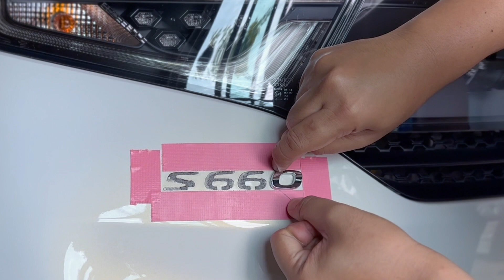Honda S660 black emblems upgrade